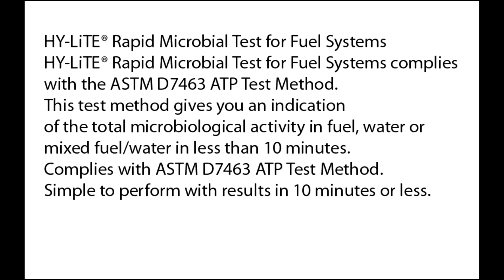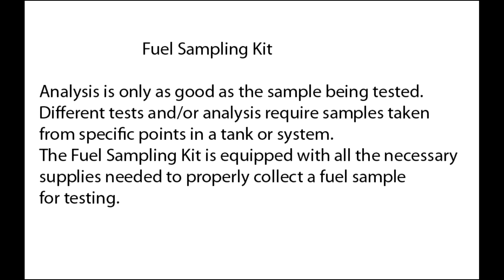Jet Fuel Quality Control bacterial growth testing and control